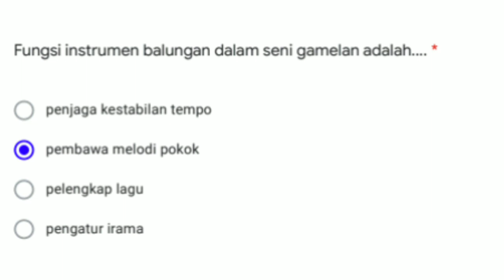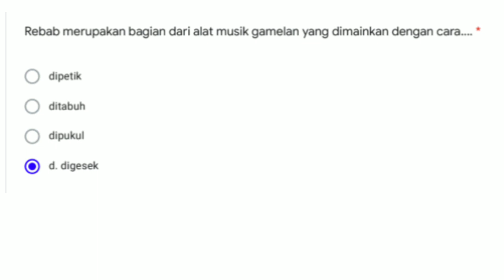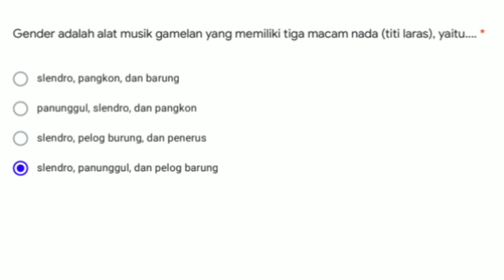SOAL PPPK JURUSAN SENI BUDAYA PART 4